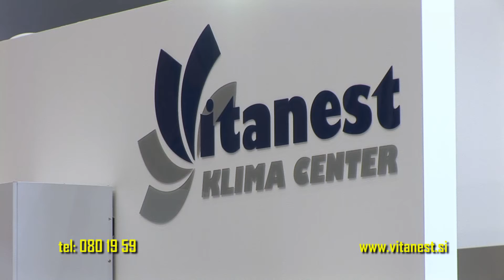VITANEST-SEJEM DOM 2017